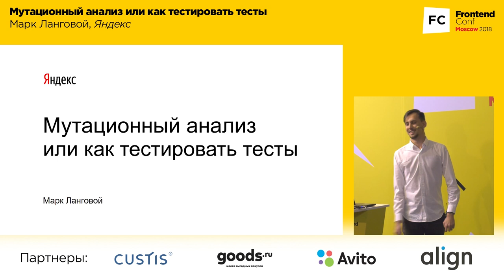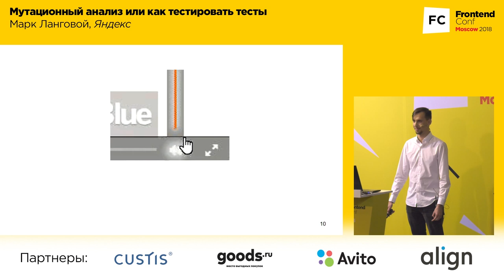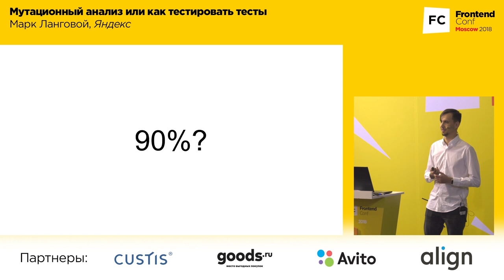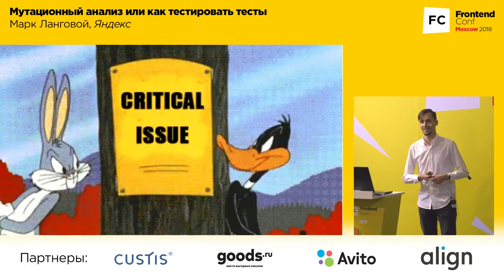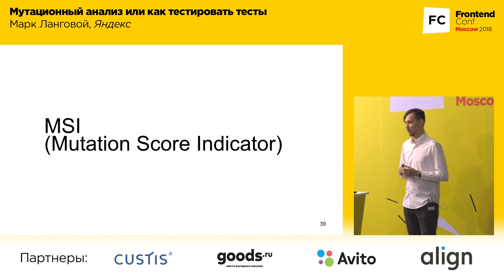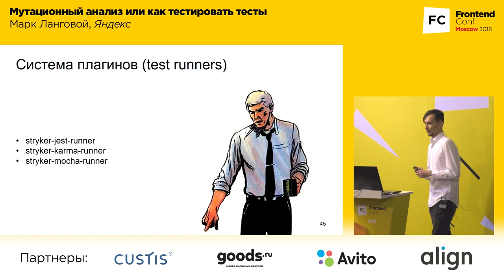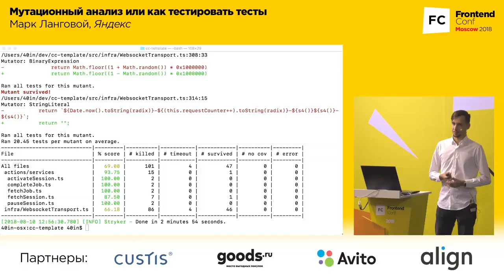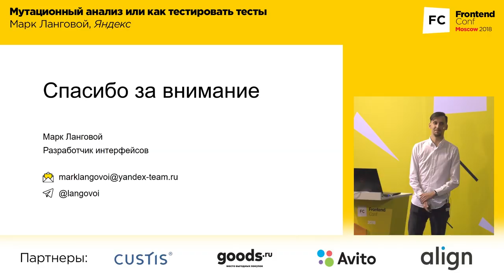Мутационный анализ или как тестировать тесты, Яндекс | Технострим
Доклады Frontend Conf Moscow 2018

Мутационный анализ или как тестировать тесты
Марк Ланговой, Яндекс

Frontend-разработчик с пятилетним стажем. В данный момент работает в проекте "Яндекс.Толока".
Создатель сообщества разработчиков "Krasnodar Dev Days" и организатор одноименных конференций.

ТЫ СТУДЕНТ?